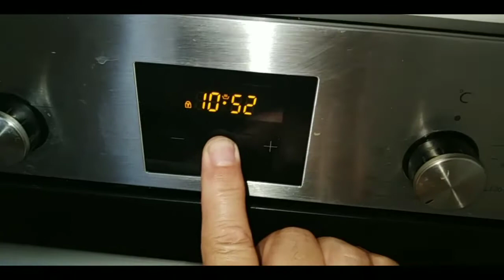5 Dakikada Hazırla, Üzümlü Limon Tarçın Zencefil Katkılı Pratik Kurabiye Tarifi Göksel'in Mutfağı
5 Dakikada hazırlanan 15 dakikada pişen çok pratik harika Üzümlü Kurabiye Tarifi. Katkı olarak limon Tarçın ve zencefil ile doyumsuz Lezzeti Yakala. Göksel'in Mutfağı